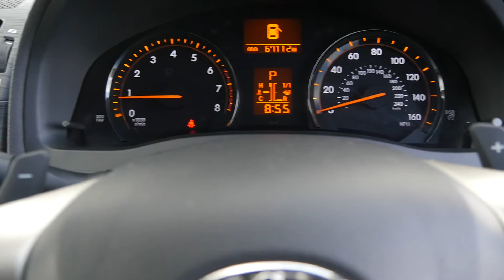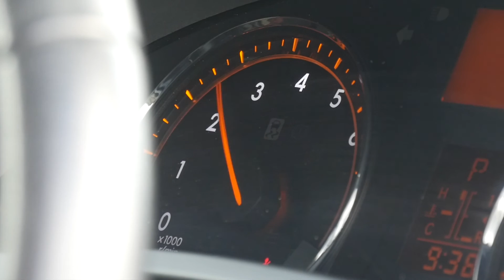2009 09 TOYOTA AVENSIS 2 0 V matic T4 CVT Auto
2009 09 TOYOTA AVENSIS 2 0 V matic T4 CVT Auto

Year2009 (09)
Engine Size1,986 cc
TransmissionAutomatic
Fuel TypePetrol
Mileage67,110 miles
Emissions165 g/km (CO2)
6 Month Road Tax£99.00
12 Month Road Tax£180.00 1
ColourBlue
Doors5
Body TypeEstate
Insurance Group10

Features/ Additional Info

Finished in Nautical Blue Metallic with Unmarked Ivory Leather, Automatic, Paddle Shifts, Electric Memory Heated Seats and Steering Wheel, Double Spoke Alloy Wheels, Climate Control, Rear Privacy Glass, Cruise Control, CD Radio with Bluetooth Telephone Compatibility, Electric Windows, Power Folding Electric Door Mirrors, Rear wash Wipe, Auto Wipers and Headlights, Rear Load Cover,

16/04/2010 @ 10378 Miles Pentagon Toyota
18/04/2011 @ 20175 Miles Pentagon Toyota
18/04/2012 @ 28650 Miles Pentagon Toyota
03/05/2012 @ 37017 Miles Burrows Toyota
30/04/2014 @ 46879 Miles Inchcape Toyota
15/06/2015 @ 58180 Miles (No Stamp)